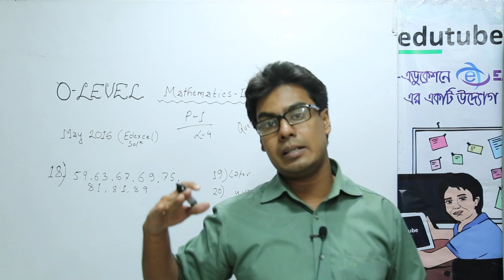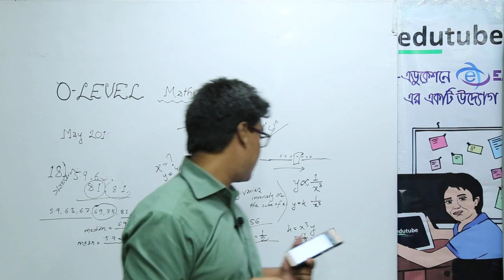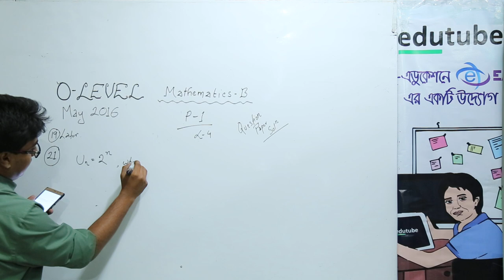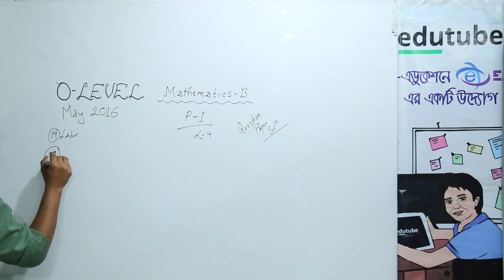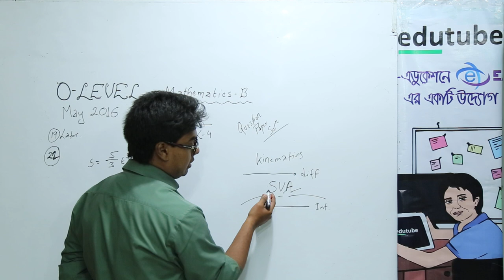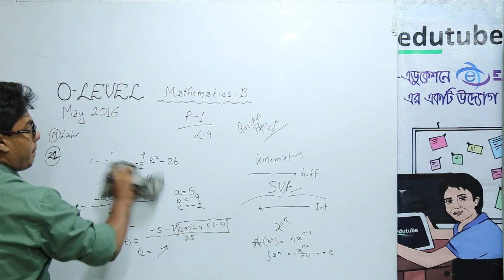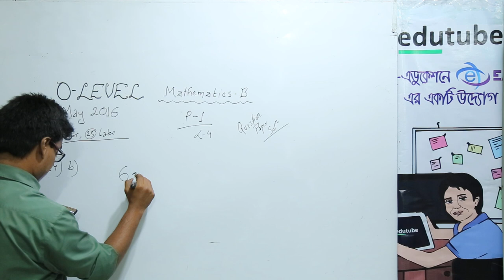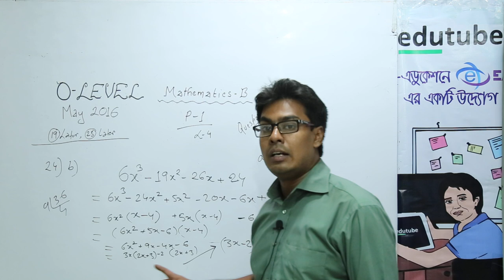IGCSE Edexcel O Level Mathematics May 2016 Paper 1 Segment D